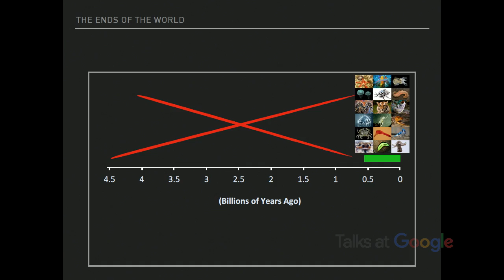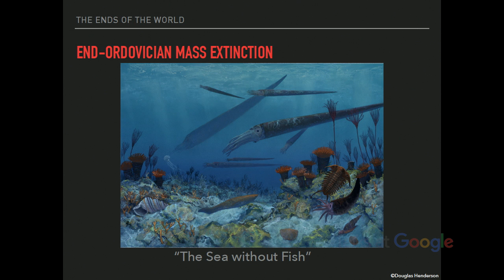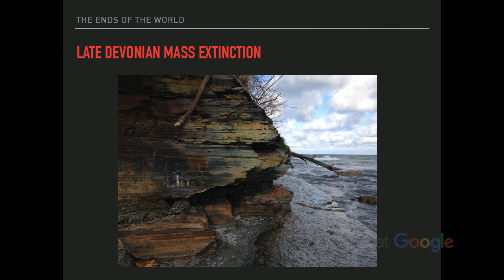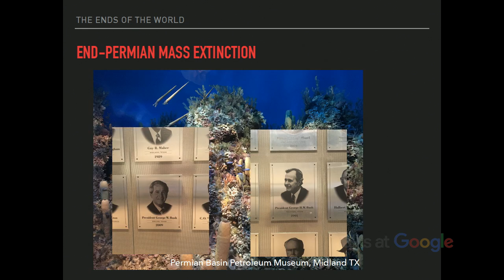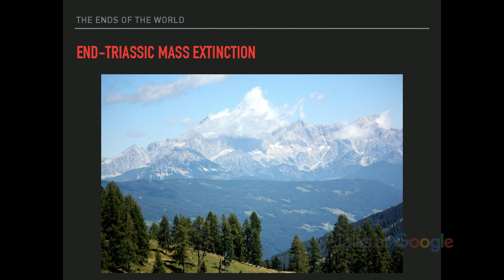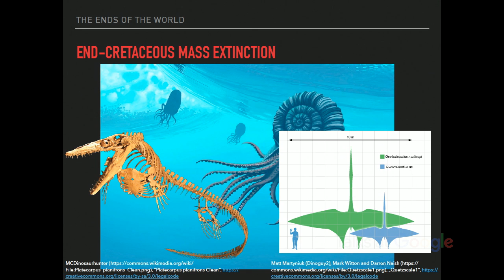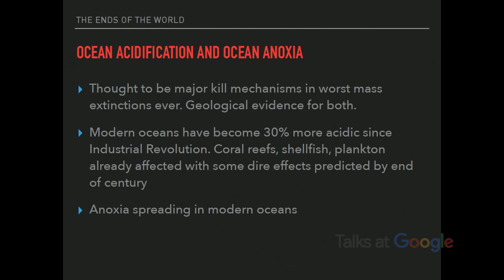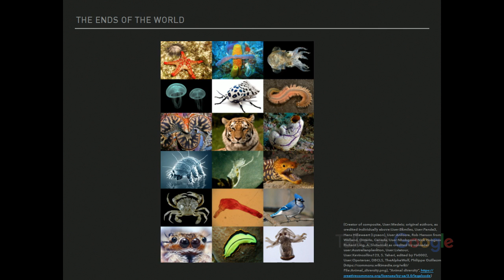The Ends of the World | Peter Brannen | Talks at Google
The Ends of the World: Volcanic Apocalypses, Lethal Oceans, and Our Quest to Understand Earth's Past Mass Extinctions

Peter Brannen - award-winning science journalist, former journalist-in-residence at the Duke University National Evolutionary Synthesis Center, and former Woods Hole Oceanographic Institution Ocean Science Journalism Fellow - discusses his new book about the latest theories on the causes of Earth's past mass extinction events.

Our world has ended five times: it has been broiled, frozen, poison-gassed, smothered, and pelted by asteroids.  How do we find out what happened, and what can we learn about what our future might hold?